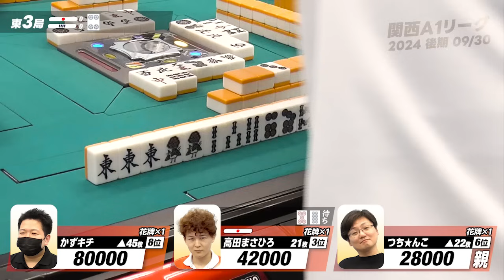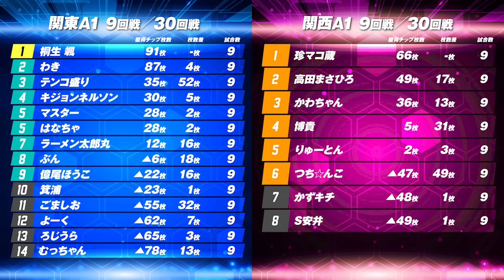【09回戦】リベンジ裏ドラチャンス!? 今度は何枚乗せる?【関西A1リーグ2024後期】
・ザンリーグ入会申込
・パーソナル麻雀教室体験予約
・スポンサー協賛店舗／資料請求
・サンマ最強戦店舗予選エントリー

【関西A1リーグ 2024後期 09回戦 出場選手】
●かずキチ
●高田まさひろ
●つち★んこ

《実況》
●ぷよ先生

《解説》
●林勇気